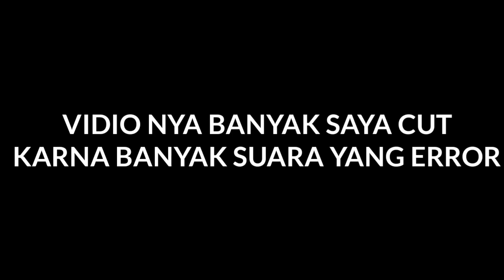KETEMU NETHER FORTRESSES DI MCPE |•~Mcpe Survival Indonesia~•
Yo Hai Kawan,Makasih Udh Nonton Vidio Ini Dan Jangan Lupa Nonton Sampai Habis Ya

~~~Link Download~~~

~~~Aplikasi Bantuan~~~

Edit Vidio:
KinemasterPro

Edit Thumbnail:
Pixellab

Perekam Layar:
Du Recorder

~~~Jangan Lupa~~~

Vidio Ini 😊

Goodbye